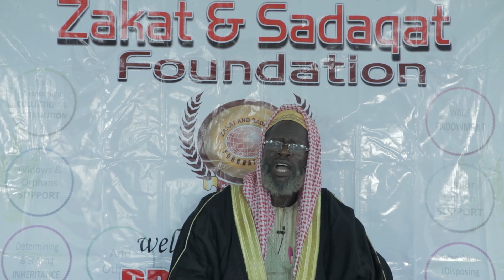23 Waqf as a Concept | Shaykh Tirmidhi Jamiu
Zakat and Sadaqat 5 mins on Lagos Television (LTV) @ 5:20am throughout Ramadan.